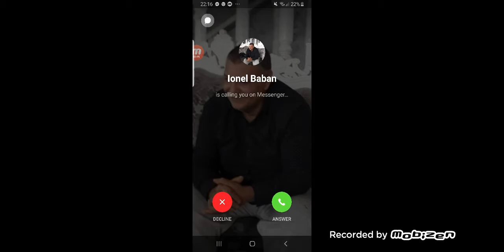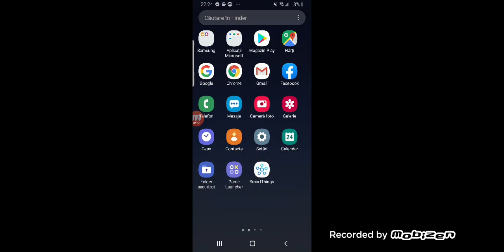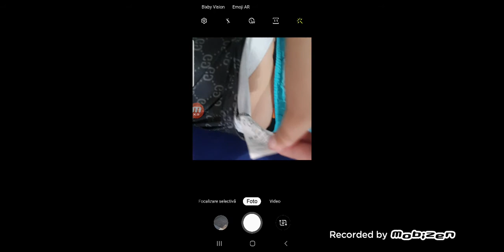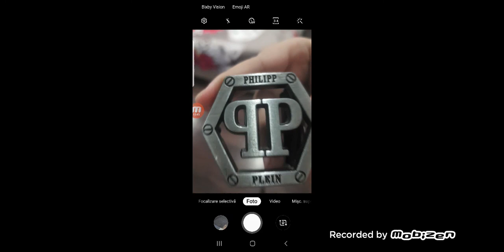Standoff 2 (Denis baban)